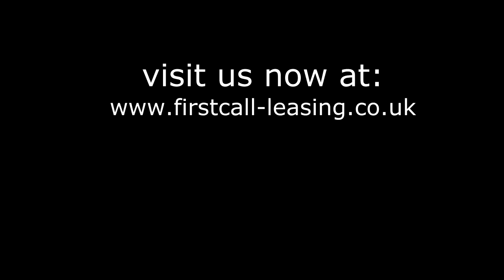First Call merc